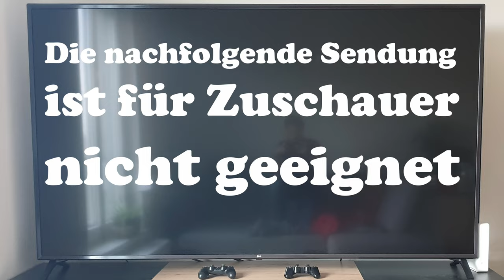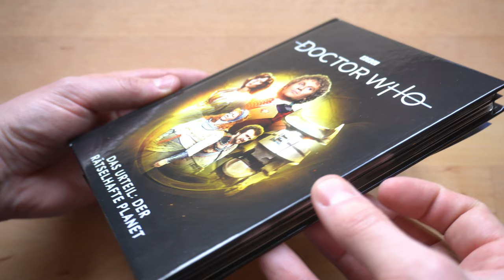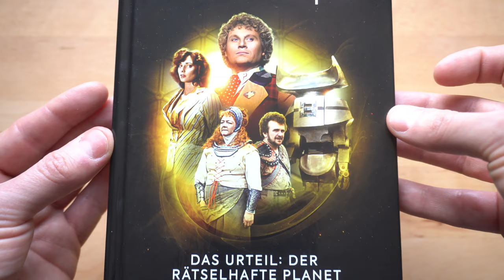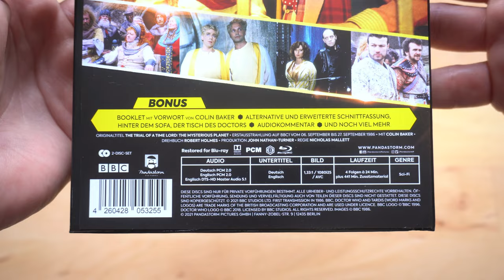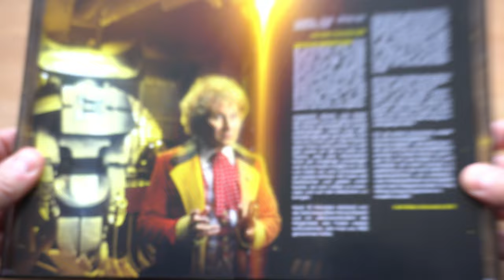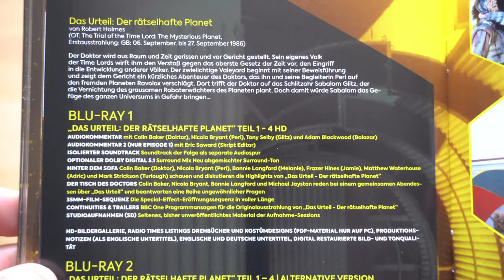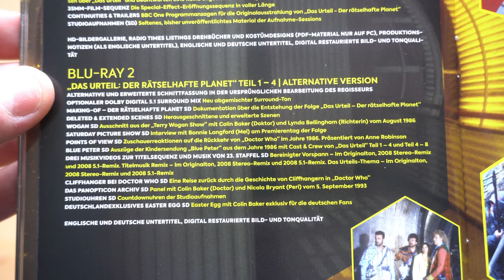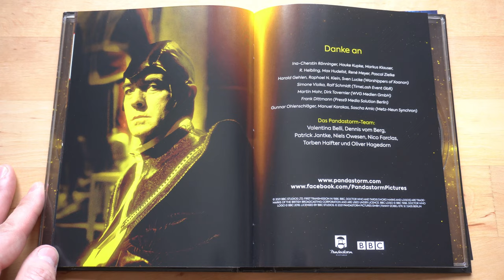DOCTOR WHO - DAS URTEIL: DER RÄTSELHAFTE PLANET (DT Mediabook) / Playzockers Blu-ray Check Nr. 711